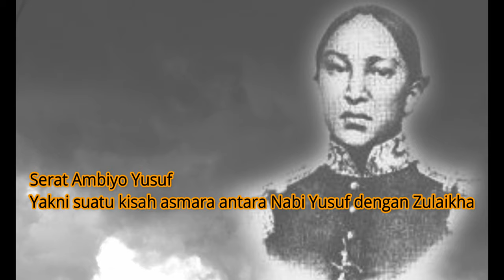Sejarah Kadipaten Pakualaman & Biografi KGPAA Paku Alam III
Biografi KGPAA Paku Alam III - Pakualaman Yogyakarta

Nama kecilnya Bendoro Raden Mas Haryo Sosroningrat, Lahir di Yogyakarta tanggal 20 Desember 1827.
Setelah ayahnya mangkat tanggal 23 Juli 1858, Pangeran Haryo  kemudian diangkat pada tanggal 19 Desember 1858, Dengan gelar Kanjeng Gusti Pangeran Adipati Surya Sosroningrat Paku Alam III.
Bahkan Paku Alam III dalam karyanya sempat menulis beberapa karangan, diantaranya, kumpulan Serat Darmo Wirayat, Yang dimana serat ini mengenai, ajaran terpancarnya kebersihan jiwa dan heningnya alam pikiran atas cipta, Rasa dan karsa, dari Sang Maha Pencipta.
Dalam riwayatnya, Paku Alam III memiliki 10 putra dan putri. Salah satu putranya bernama Pangeran Haryo Suryaningrat adalah ayah dari Ki Hajar Dewantara, Sebagai pendiri perguruan Taman Siswa.
Pemerintahan Paku Alam III tidak berlangsung lama antara 1858 sampai 1864. Hal ini diSebabkan Paku Alam III mangkat pada tanggal 17 Oktober 1864.  Beliau dimakamkan di Kota Gede Yogyakarta.